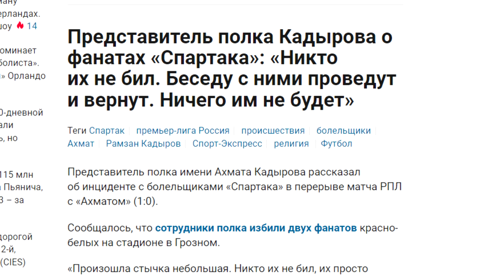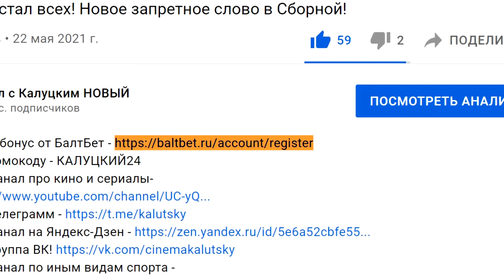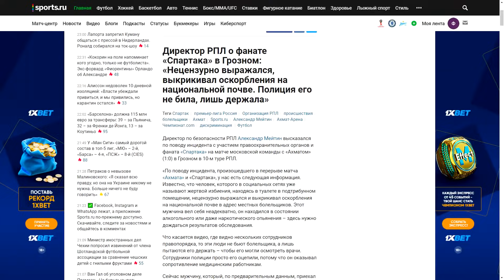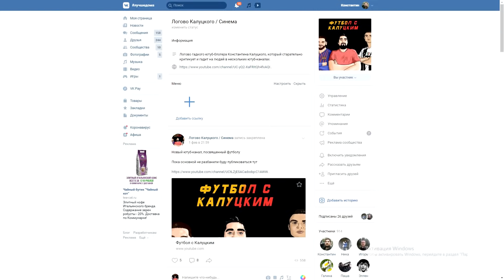Фанатов "Спартака" пoбили в Чечне? Какой-то ужас!